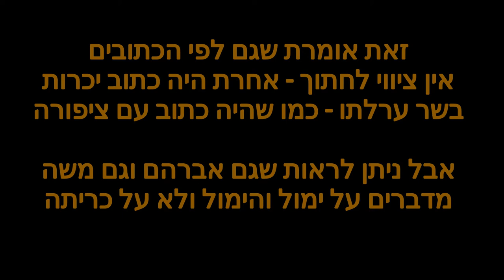דרך חייםI 'ברית מילה' - מי אמר שצריך לחתוך את הערלה - המושג ימול לעומת יכרות סאטירה.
בס"ד יום שני  ניסן  התש"פ - [התחלתי בפועל בסביבות חודש סיון התשע"ט]

מה זה ברית מילה?
מי אמר שצריך לחתוך את הערלה?
מה ההבדל בין הציוויים הימול לכם כל זכר והציווי ביום השמיני ימול בשר ערלתו לבין הסיפור שהיה עם ציפורה אשר משה שעליה כתוב ותקח צור ותכרות את ערלת בנה.

המתמוהלים תוכנית סאטירה על ברית מילה וכריטת ערלה..
יתברר לכם שהמושג ברית מילה קיבל משמעות שגויה שלא תופסת בו אלא היא המשמעות של כריתת ערלה ולא תופת על השורש ימול או הימול..

נבין מכאן שלכל מילה הגיונית יש משמעות לסיבת ההגיון שבאותיות המרכיבות אותה, וכך נוכל להבין את משמעות המילה ימול בשר ערלתו שאמור ולא נאמר יחתוך בשר ערלתו וגם לא נאמר יכרות בשר ערלתו, זאת למרות שעל ציפורה אשת משה מסופר "וַתִּקַּח צִפֹּרָה צֹר וַתִּכְרֹת אֶת עָרְלַת בְּנָהּ וַתַּגַּע לְרַגְלָיו ..." [שמות ד' כה'] - ושם הוא לא קרה לזה מילה בכלל - ולכן ברור מדוע הוא לא קרא לזה ימול - כי אין לאות מ' משמעות של חיתוך או כריתה כלל וכלל..